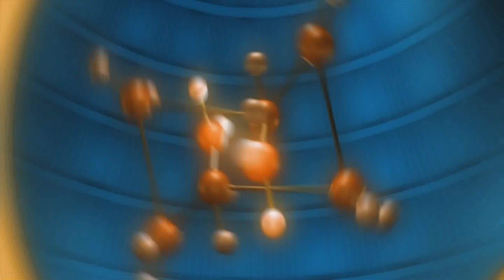CUIDADOS DE LA CHEFLERA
En este video aprenderás a cuidar la cheflera